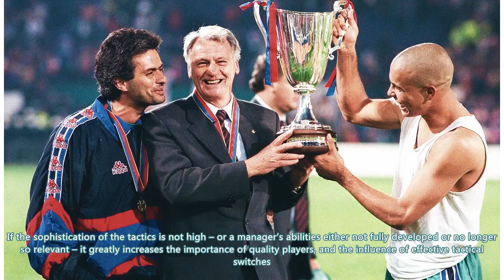The decline of the World Cup manager: Why talented international coaches have become a dying breed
When the managers of the World Cup squads gathered in Moscow for the December draw, there were natur...